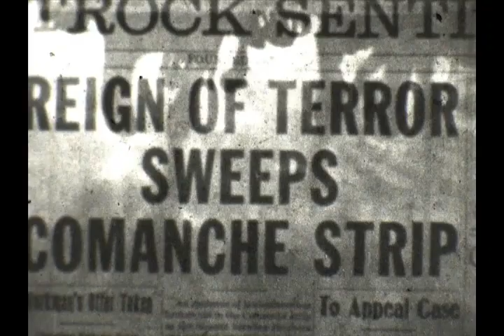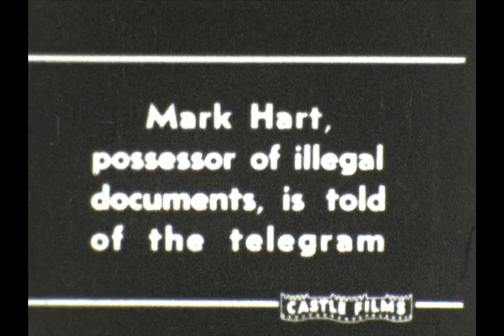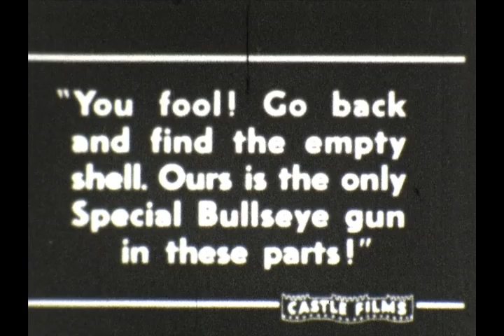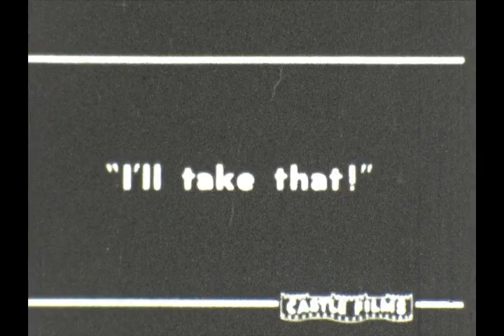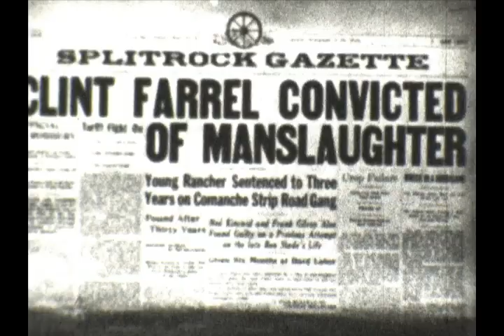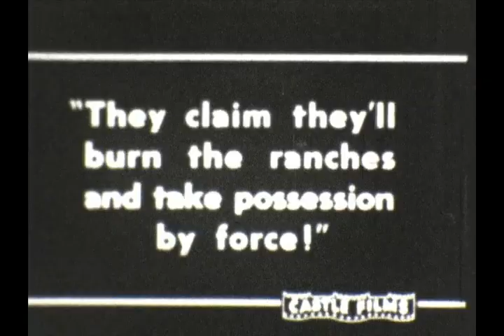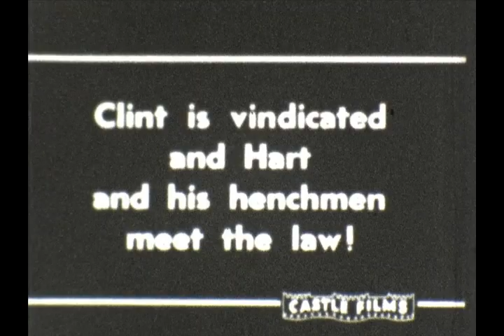Code of the West - 1925 - Zane Grey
Code of the West is a 1925 American Western silent film directed by William K. Howard and written by Zane Grey and Lucien Hubbard. The film stars Owen Moore, Constance Bennett, Mabel Ballin, Charles Stanton Ogle, David Butler, George Bancroft and Gertrude Short. The film was released on April 6, 1925, by Paramount Pictures. - Elliott Lipinsky Reel 11